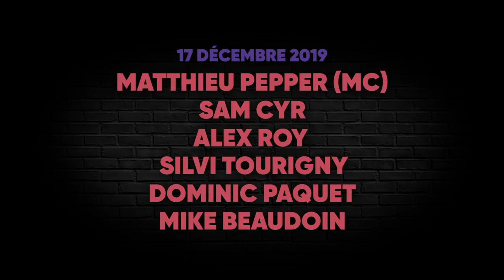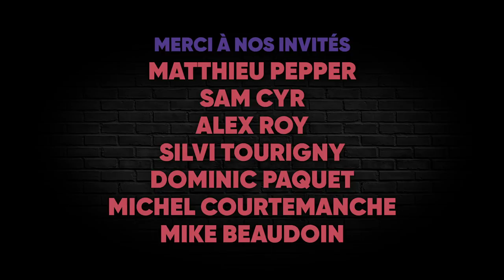Le Lineup du Bordel | Épisode 04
Cette semaine, nos invités sur le Lineup sont: Michel Courtemanche, Dominic Paquet, Mike Beaudoin, Matthieu Pepper, Alex Roy, Silvi Tourigny et Sam Cyr!

Les humoristes étaient tous sur le spectacle du mardi 17 décembre au Bordel Comédie Club et ils sont venus jaser de création, vitesse de création et conciliation travail/famille. Nous avons aussi l'honneur de recevoir une légende de l'humour, Michel Courtemanche!

Il y a malheureusement un bug au niveau audio au début du podcast. Le logiciel OBS a doublé la piste audio du show alors que dans le studio, l’audio du show n’entrait pas dans la console... on s’en excuse grandement! Nous avons choisi tout de même de sortir l’épisode puisque le problème ne dure qu’environ 4-5 minutes sur 1h35!

Bonne écoute!